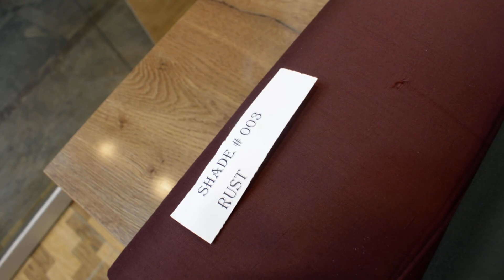Men's Unstitch Collection 2022 | Gents Wash & Wear Dark Shade | Cloth Wholesale Market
Grace Suiting Dark Shade
- Vol # 1522
- High Quality Fabric
- Gents Unstitched Suit
- Wrinkle free Wash & Wear
- Available in 10 Color
- 4 Meter Suit Cutting
- 52" Width

Lahore, 54770
Google Location

Original Brand Stamp Suit's
Makhmal Dupatta
Rashk-e-Baharan Digital Kameez Dupatta
Supreme Brosha Lawn 3 piece suit
Lawn Embroidery Brosha Dupatta
Summer Collection
Fancy Neck Embroidered Suits
Digital Printed Gala 20/20 Suit's
Digital Print Dresses
Flash Sale
Online Shopping
Super Wholesaler
Winter collection
Faisalabad Wholesale Market
Embroidered Kurti
Free Delivery